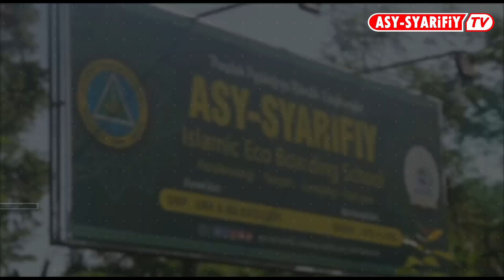sahur lauk sederhana yg penting barokah 🤲vlogsantri